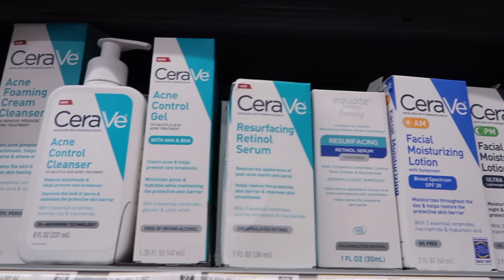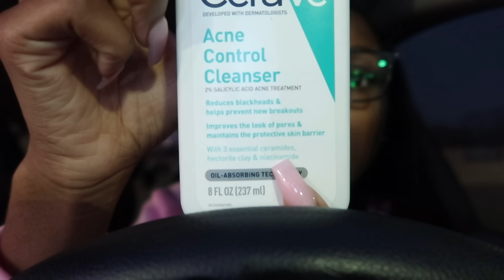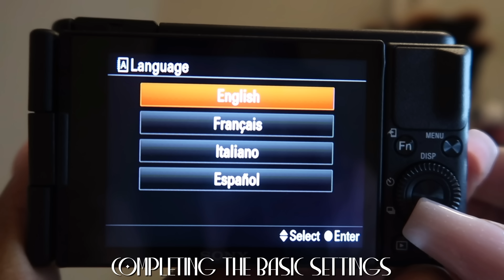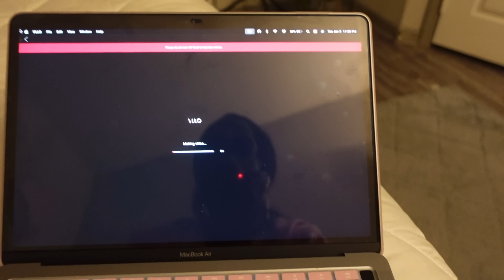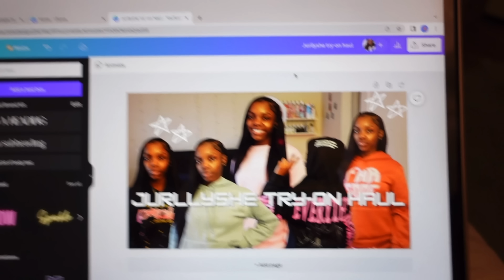WEEKLY VL☆G: my first week of 2023 | NEW CAMERA (Sony ZV1), amazon finds, shopping, & MORE!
thank you sm for watching, i hope you enjoy! 🥂

ꕥ more about me ꕥ
age: 18
birthday: march 16 ♓︎
editing software: VLLO
camera: canon g7x mark ii